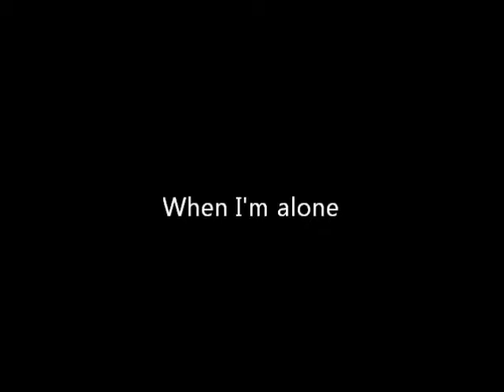"Alone" - A Piano Poem